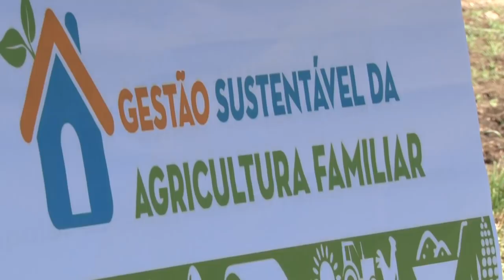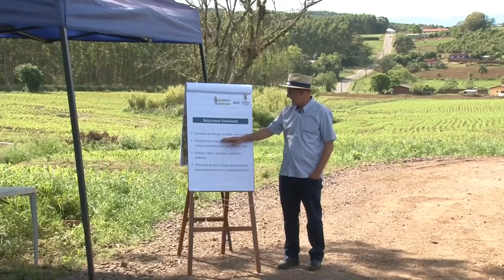Rio Grande Rural #1035 14/10/18 1º bloco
- Como evitar a podridão da coroa na produção de bananas #1013
- Usina de energia solar fotovoltaica é inaugurada em Paverama-RS